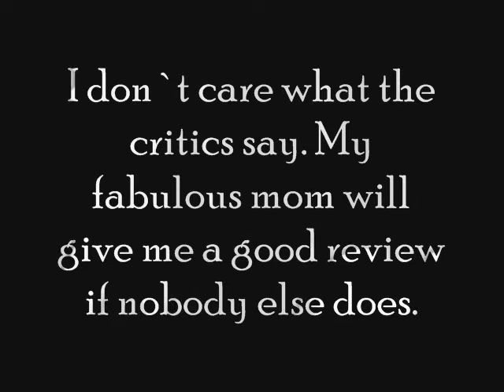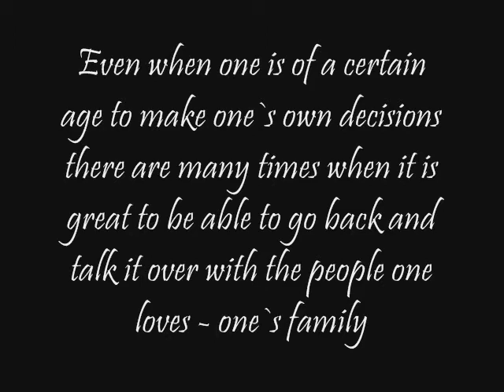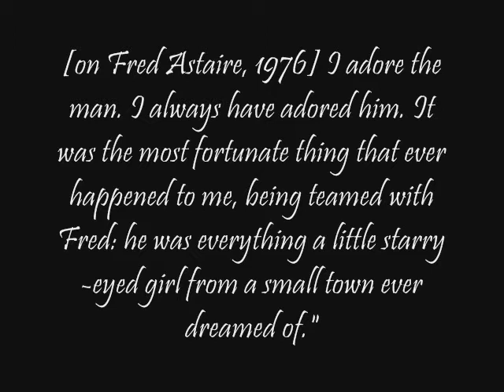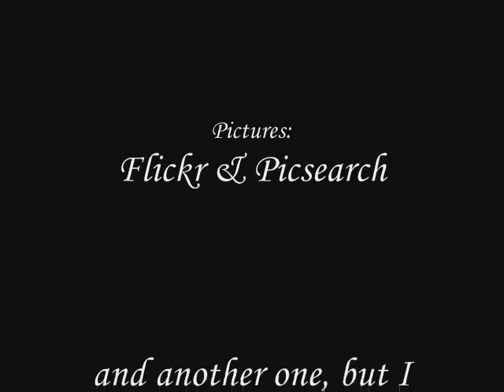Ginger Rogers-Close To You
Ok, well another video of  my absolute favorite actress ever :) Apparently according to my sister this is the best one I have made! So i hope you enjoy, i know i use songs by Richard Clayderman WAY to much! But thats all I have right now...I hope to get some new music soon :)

Please tell me what you thought, and if any of you have suggestions for another video you think I should make, please tell me :)